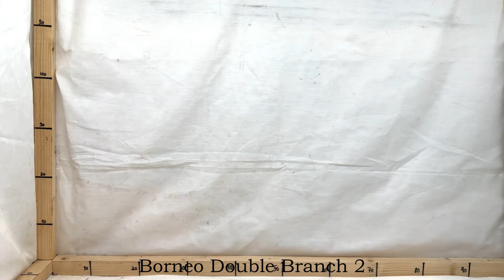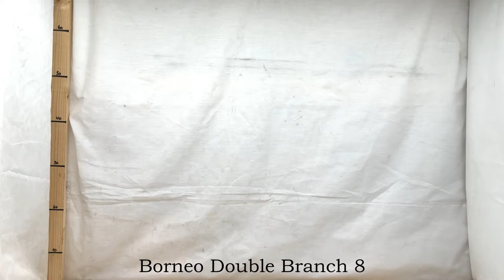WYSIWYG - Borneo Double Branch S-L rødder på webshoppen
WYSIWYG (What You See Is What You Get) Borneo Double Branch rødder i størrelsen Small-Large.  Du bestiller den præcise rod på filmen.